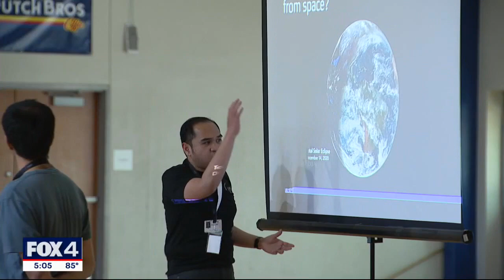Solar Eclipse: NASA educators, scientists teach students what to expect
The April 8th total solar eclipse has been a great way to motivate students to learn more about astronomy and science as a whole.